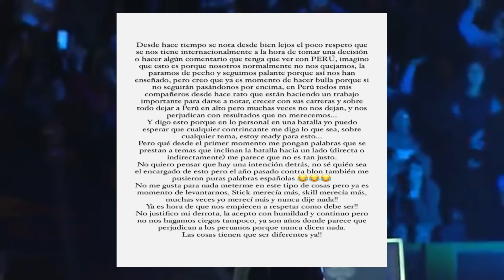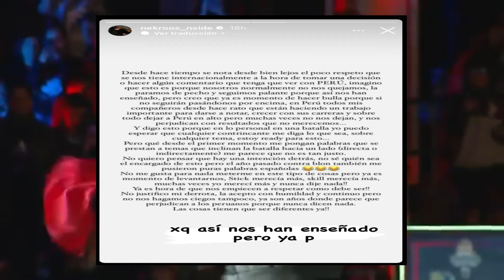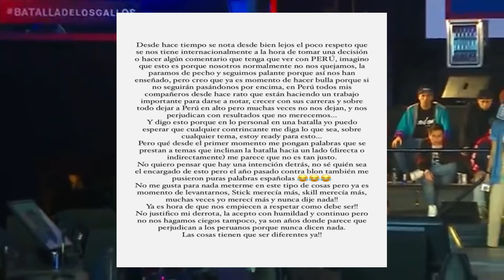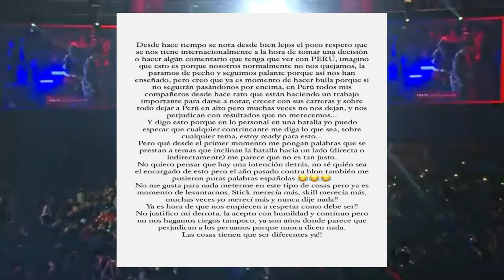🚨 Nekroos explota por poco respeto a Perú en FMS Internacional 2024 | SKILL y STICK hablan 🚨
Sé miembro del canal, y apoya a este humilde creador de contenido:
Si quieres comprar camisetas chulas aqui: freedeverde.redbubble.com
Este libro te ayudará sobre inteligencia Artificial
Libro para pintar flores